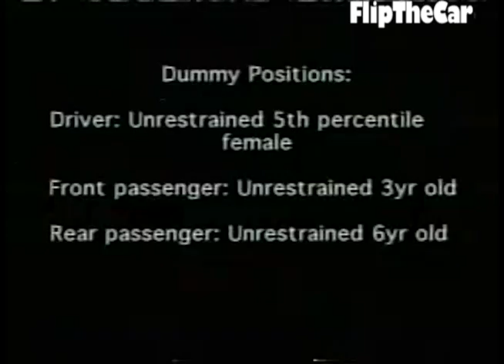Crash Test Dummies [unrestrained children]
FLiPThECaR 2o19

It seems like it will be a typical minivan head-on collision film, but two children are left unrestrained, and their slow-motion flights into the windshield are captured from five different angles. Dramatically, the angles are arranged so that each is more harrowing than the one before it. In fact, that's the rule for all of these films. fascinating footage...

For anyone with an interest in physics or crashes, this film is a must-see. Even if you're bored with crash-test footage because you've only ever seen it from one angle, give these films a try. You won't be disappointed.